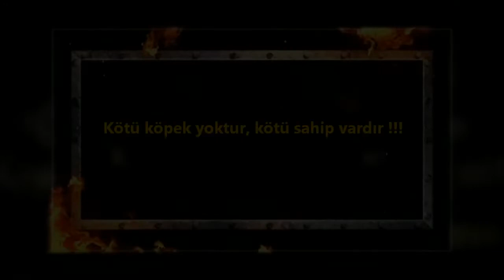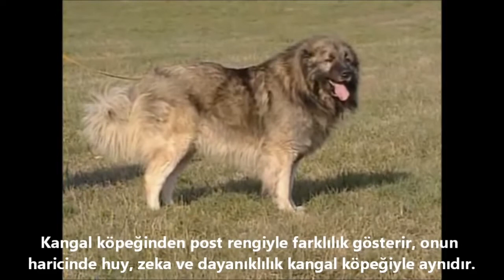En Güçlü Köpekler ►► KAFKAS ÇOBAN KÖPEĞİ Caucasian Ovcharka kurt köpek dövüşleri, kavgası